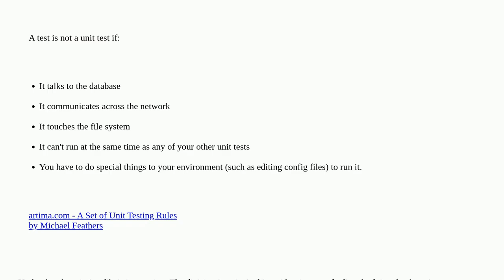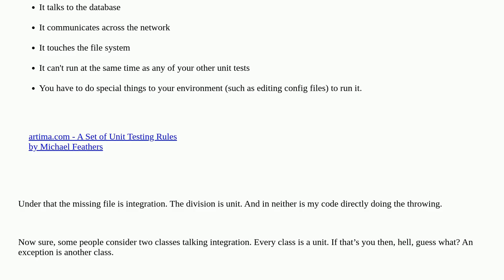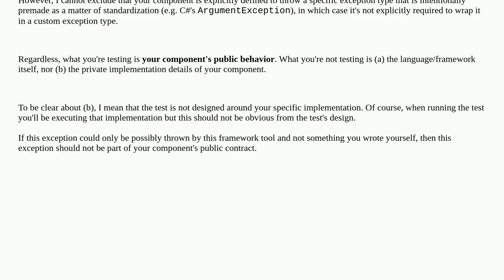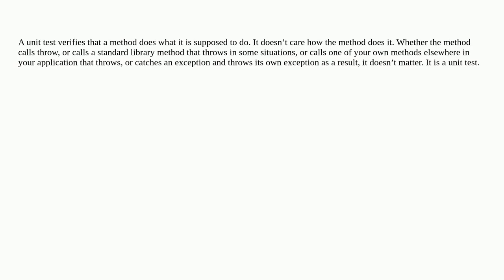Softwareengineering: Testing for exception thrown, unit or integration test?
Testing for exception thrown, unit or integration test?

A special thanks goes out to the community

  integration-tests unit-testing